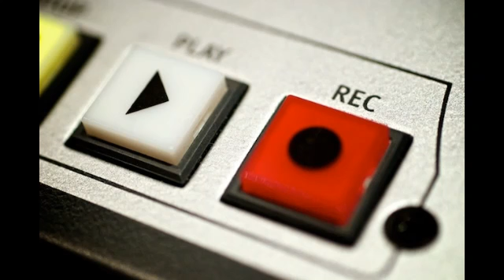My Bedtime Recordings - (MLTR - More Than Words)